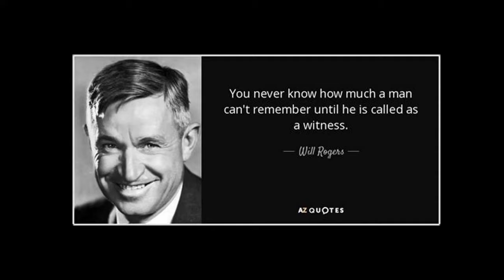Does Foyle's War Suck?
Let's find out if Foyle's war sucks or not.

Foyle's War was created by Anthony Horowitz.